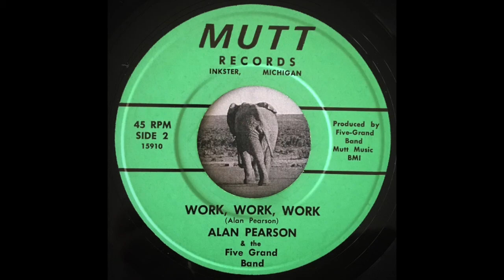Alan Pearson - Work Work Work